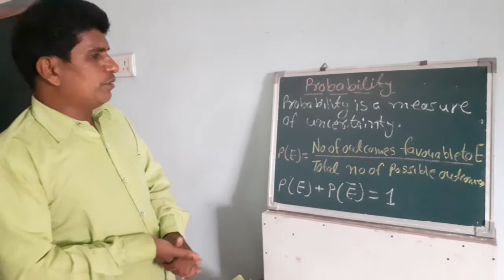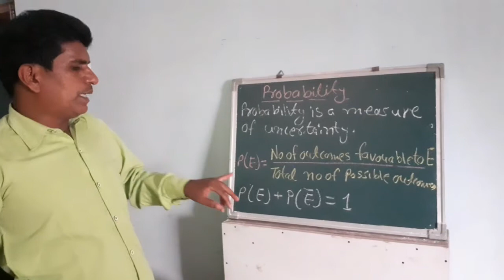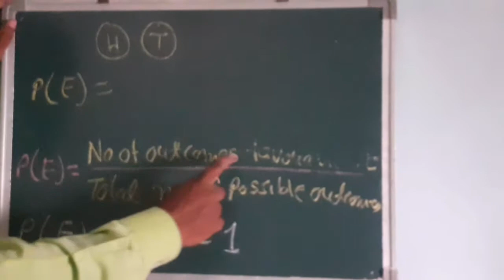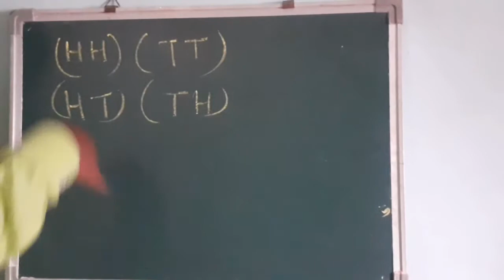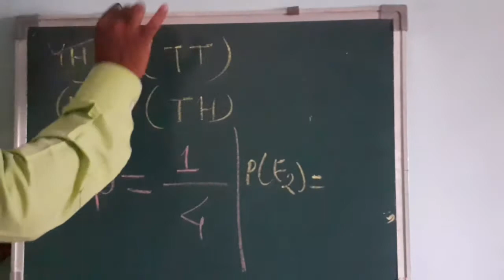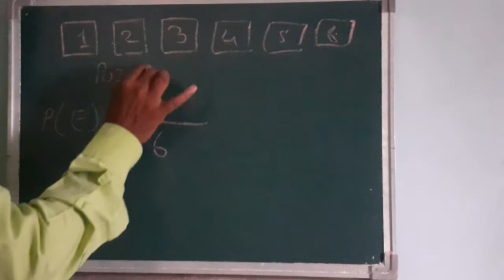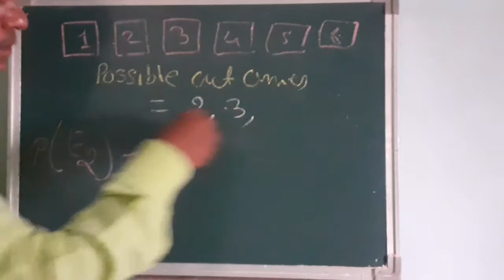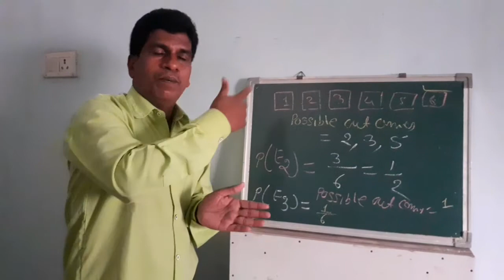jkchandrakar PROBABILITY PART 1 CLASS X AND IX (coin and dice case )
THIS VEDIO WILL HELP CHILDREN THOSE WHO ARE STUDYING IN CLASS  IX AND X.